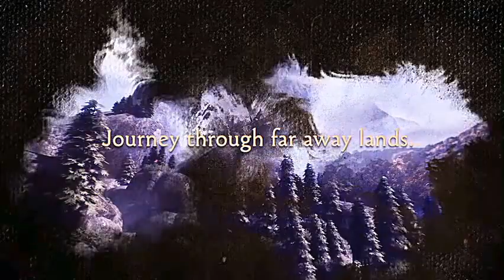Brothers: A Tale of Two Sons Remake Game Preview Trailer | Game Decide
Game Decide | Check out the exciting game preview trailer for the Brothers: A Tale of Two Sons Remake!

Developed by Avantgarden SRL and published by 505 Games, this beloved title is getting a stunning remake for the latest generation of graphics, performance, and gameplay.

Join two brothers on an unforgettable journey filled with discovery, loss, adventure, and mystery. Whether you're playing solo or in local co-op with a friend, this is one experience you won't want to miss.

Get ready to embark on an epic adventure when Brothers: A Tale of Two Sons Remake releases on February 28, 2024!